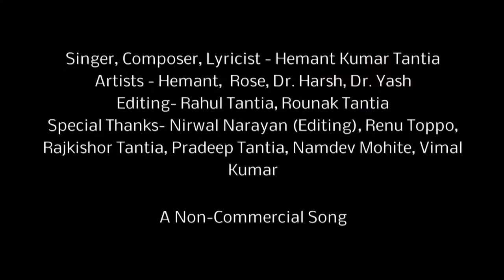Song-Maharashtra Mahaan presented by Hemant Kumar Tantia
A Song dedicated to Great Maharashtra State.

Singer, Composer & Lyricist- Hemant Kumar Tantia